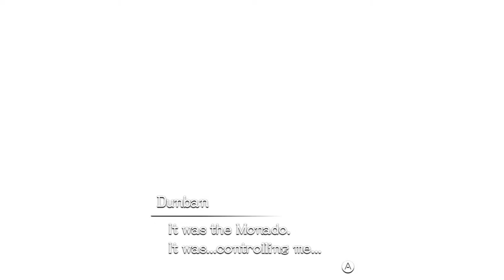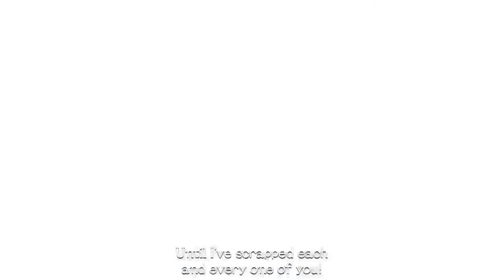Fuji's Xenoblade Chronicles Stream